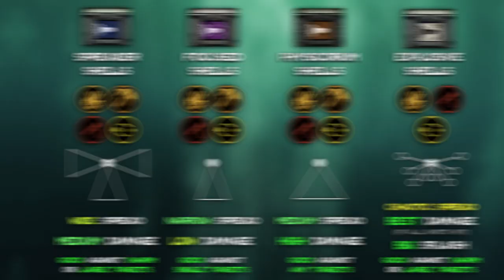Flak Cannon Comparison & Spread & Crafting | Barotrauma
Barotrauma flak cannon spreader shells box, focused shells box, physicorium shells box, explosive shells box. Features and crafting.
0:00 Shells box damage comparison (moloch)
0:35 Shells box damage comparison (latcher)
1:33 Large weapon damage comparison (latcher)
2:30 Damage types
3:48 Spread pattern
5:25 Crafting
5:38 Comparison